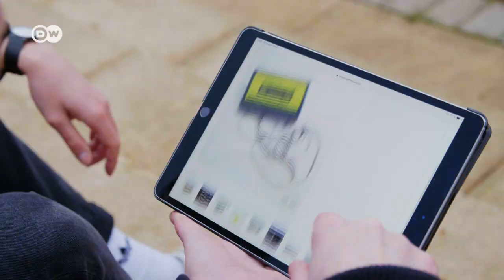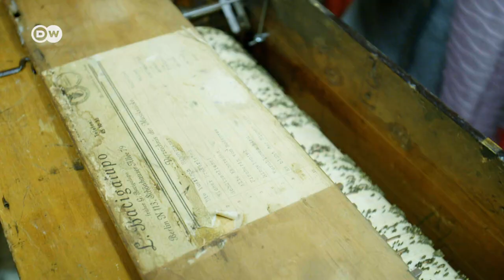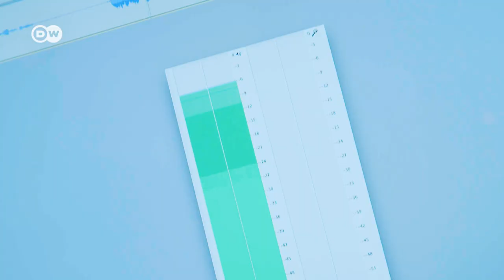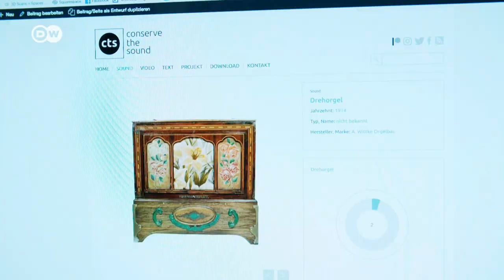Do You Remember What These Sound Like? | Conserving The Forgotten Sounds Of Your Childhood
Do you know the feeling? You hear a sound you haven't heard for a long time, for example that of an old Internet modem, and immediately feel catapulted back into another time? 'Conserve the sound' is an online museum for sounds that are vanishing from our world. Be it that of an old walkman, a Polaroid camera or a coffee grinder. The collection comprises 120 items and is growing all the time.